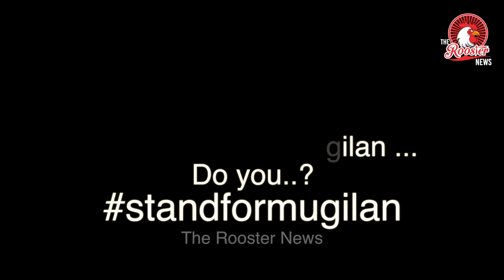Mugilan was produced Karur Magistrate Residence at 02:30am I clear Case of human Right Violation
அதிகாலை 2.30 மணிஅளவில் தோழர் முகிலனை கரூர் நீதிமன்றத்தில் ஆஜர் படுத்திய காவல்துறை